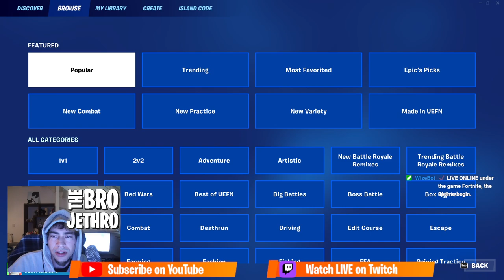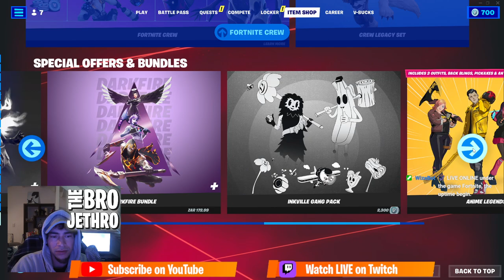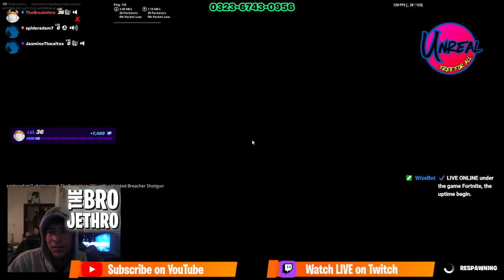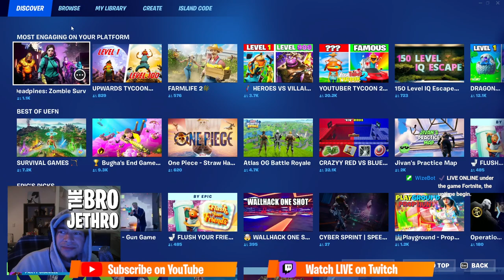🔥 INSANE 3 Crown Wins in Fortnite! 👑 (Live Gameplay + Custom Games)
🎮 WATCH 3 Epic Crown Wins in Fortnite Battle Royale LIVE! 👑👑👑

🕒 Timestamps:
00:00 - Start
02:29 - First Match: Crown Victory Royale! 👑
27:06 - Custom Game: UNREAL FREE FOR ALL 🏙️
01:11:38 - Second Match: Victory Royale 🏆
01:37:21 - Third Match: Another Crown Victory! 👑